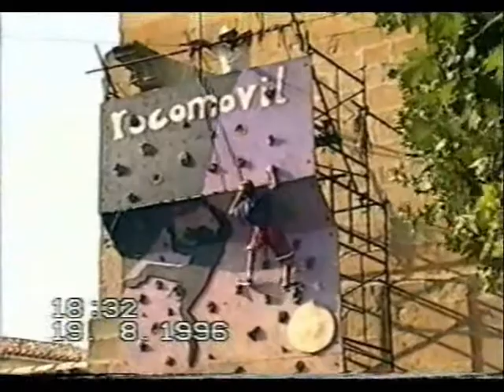FIESTAS OTEIZA 1996 cadero dia cohete y cabezudos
video con imagenes de las cuadrillas haciendo el caldero despues del cohete de inicio de las fiestas de oteiza agosto de 1996, con la posterior vuelta  de los cabezudos